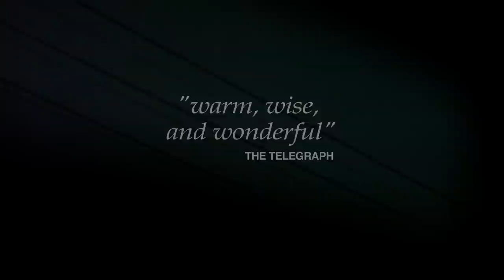Harry Dean Stanton Trailer: Partly Fiction Official Trailer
Harry Dean Stanton: An iconic actor in his intimate moments, with film clips from some of his 250 films and his own heart-breaking renditions of American folk songs. Lensed in color and b/w by Seamus McGarvey, the film explores the actor's enigmatic outlook on his life, his unexploited talents as a musician, and includes scenes with David Lynch, Wim Wenders, Sam Shepard, Kris Kristofferson and Debbie Harry.